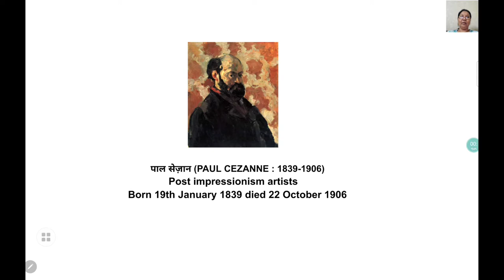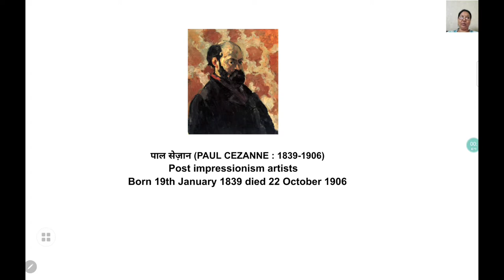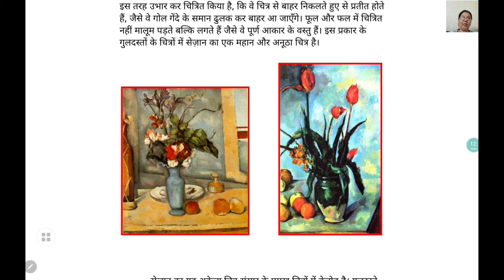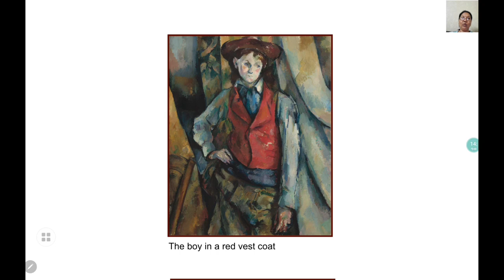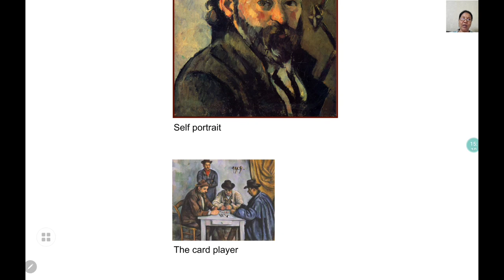M.A.Final D&P Paper vii Unit 2 Master artist Paul Cezanne